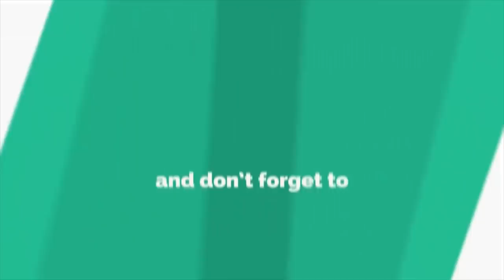लाईनच्या शाॅर्ट सक्रिटमुळे शेतकऱ्यांचा उस जळून खाक